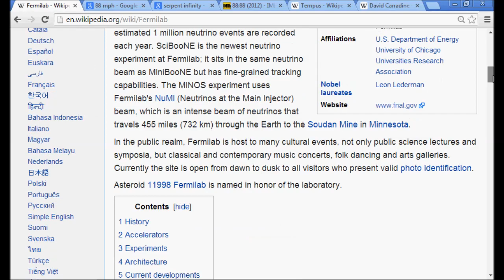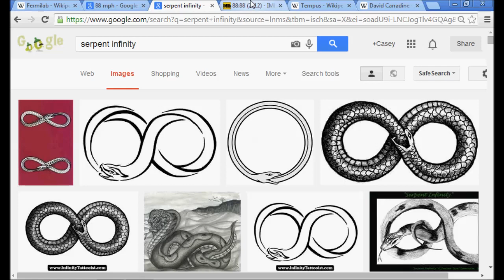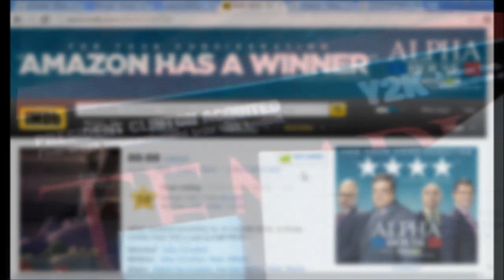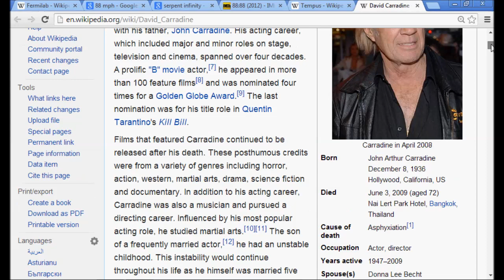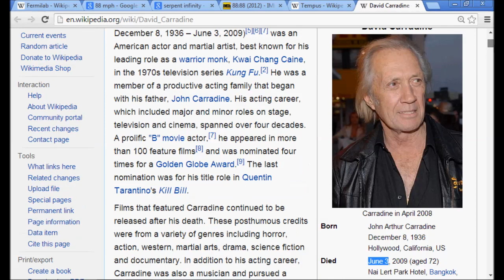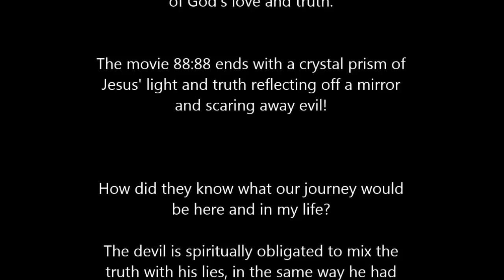The Number 8 SOLVED: TEMPUS Time Demon EXPOSED